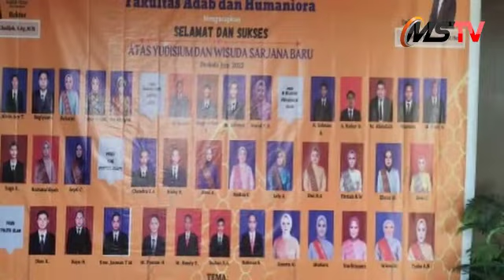Fakultas Adab dan Humaniora UIN Raden Fatah Palembang Sukses Laksanakan Yudisium ke 25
SALAM MEDIASRIWIJAYA –  Bertempat di Gedung Grand Atyasa, 38 mahasiswa ikuti yudisium ke-25 FAHUM UIN Raden Fatah Palembang dihadiri oleh Kabiro AUPK UIN Raden Fatah Palembang, H. Abdul Rasyid, M.Ag. Dekan, Wakil Dekan, Kaprodi dan Sekprodi, Dosen Pegawai dan tamu undangan serta orangtua mahasiswa peserta yudisium, Senin 27 Juni 2022.
38 peserta yudisium ke-25 terdiri dari Program Magister S2 prodi SPI 5 orang, dan sarjana S1 Prodi BSA 4 orang, Prodi SPI 8 Orang, Prodi ilmu Perpustakaan 9 orang, Prodi Politik Islam 12 orang dengan tema “Kita Wujudkan Sarjana yang Berdaya Saing Tinggi dalam Menapaki Dunia Kerja,”

Dekan Fakultas Adab, Dr. Endang Rochmiatun menyampaikan ucapan selamat dan sukses untuk semua alumni, semoga para alumni FAHUM UIN Raden Fatah Palembang dapat mewujudkan sarjana yang berdaya saing tinggi dalam dunia kerja dan menjadi alumni yang berkarakter Islami,” ujarnya.

Sementara itu, Kabiro AUPK dalam sambutannya mewakili Rektor UIN RF Palembang berharap para alumni dapat diterima di masyarakat dan terserap di lapangan kerja. “Semoga dengan telah diyudisium ini seluruh alumni dapat memberikan peran dan kontribusi nyata di tengah masyarakat serta memenuhi harapan orang tua,” ujarnya.